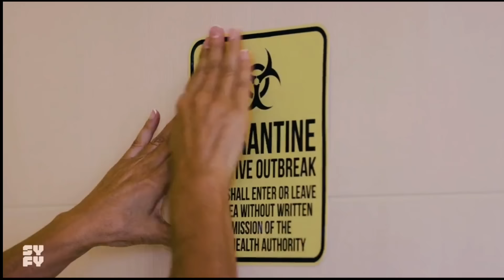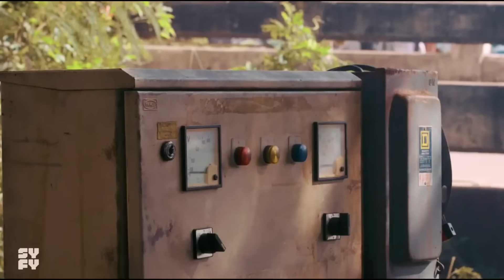Film || Kumanaan Ayaa kasoo Baxay Xeebaha Si ay U Dilaan qof Walba oo magaalada ku Nool Waxaa .....